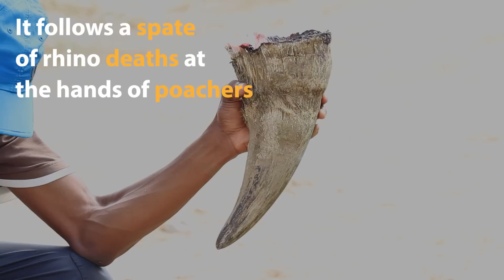Saving the one-horned rhino. One drone at a time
Digital is already empowering communities across the world. Farmers in India are using smartphones to protect their crops and earn better prices for their produce. Drones are helping to save endangered animals in Africa and protect forests in Europe. The Internet of Things is enabling the improvement in care for the elderly in Singapore, and helping women to blaze new technology career trails in Saudi Arabia; Digital is leading the way to consistently improve peoples’ lives.

Launched at Davos 2017, DigitalEmpowers celebrates the crucial role technology plays in improving our world. We invite you to learn more, and encourage you to share your own stories of how digital has empowered you, your company, your community or your country.